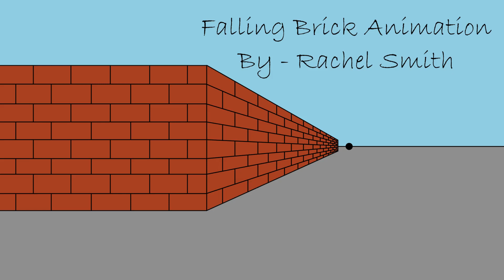Falling Brick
By Rachel Smith